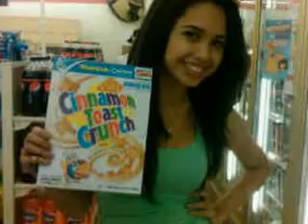Happy 17th Birthday Jasmine V!!:)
happy birthday jasmine v!!!
on december 13 itll be 1 yr since i got my youtube channel!!! ill b posting a lot the 11-13 2 celabrate!! ill also post a shout out video to my subsibers!! thx 4 everything!!! happy holidays!!:)
love,
madison